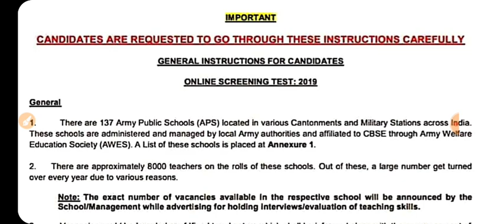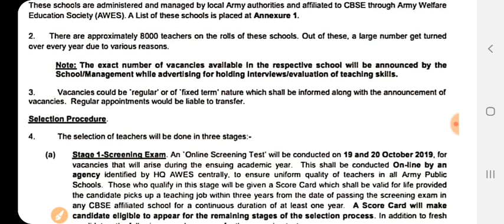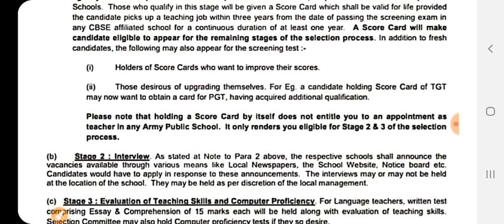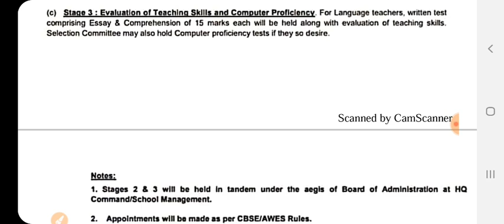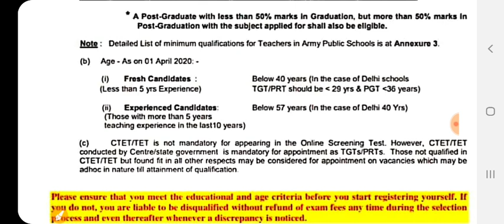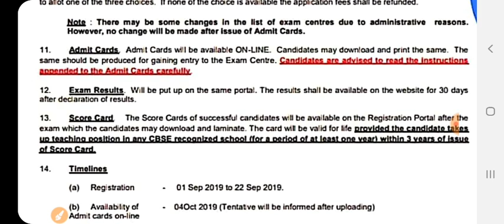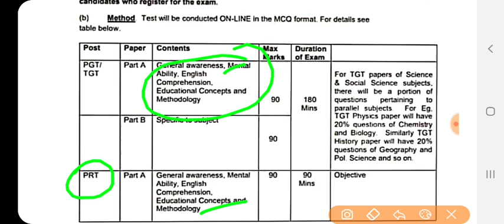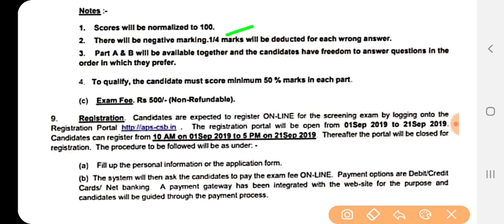PRT।।TGT।।PGT।।शिक्षक भर्ती प्रकिया।।पूरी प्रकिया जाने।।